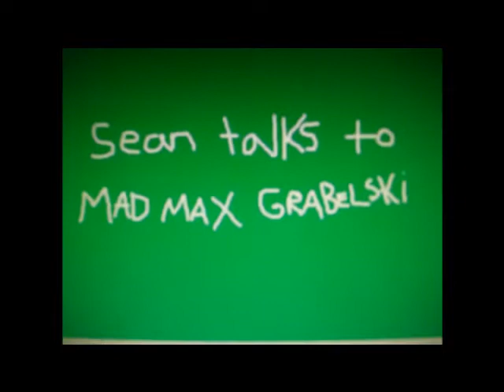lets talk mad max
funnyness